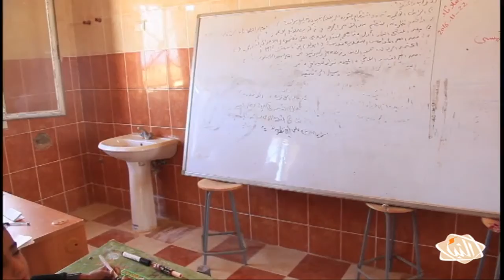مدرسة أبوزاهية تفتح أبوابها أمام الطلبة النازحين من مدينة سرت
النبأ - تقرير - رغم قلة الإمكانات وعدم توفير مناخ تعليمي جيد لطلبة مدرسة أبوزاهية للتعليم الأساسي إلا أن إدارة المدرسة قررت فتح المدرسة أمام الطلبة النازحين من مدينة سرت.